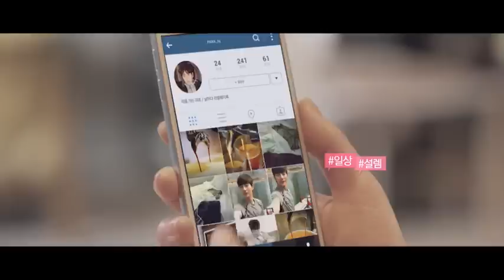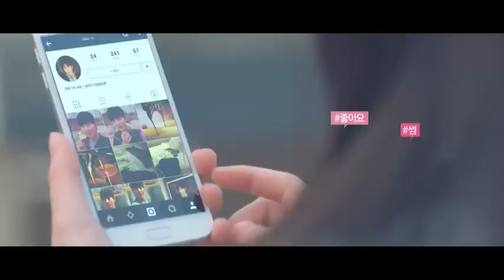["MV"] Park Hae Jin for Center Pole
This is not a drama or movie. It's an advertisement for Center Pole :)